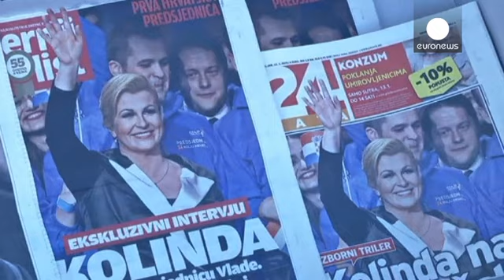Croatia elects Kolinda Grabar-Kitarovic, its first female President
Kolinda Grabar-Kitarovic has been elected Croatia's first female president.

Winning by a whisker, the conservative challenger came out on top amid
public discontent at the centre-left coalition's inability to end years of recession.

But some, like Zagred resident Stjepan Markus, can't see any improvement coming.

"I expect nothing to get better," he said.

"Until the economy picks up, nothing will change. We need jobs and we know how politics works here. They do nothing."